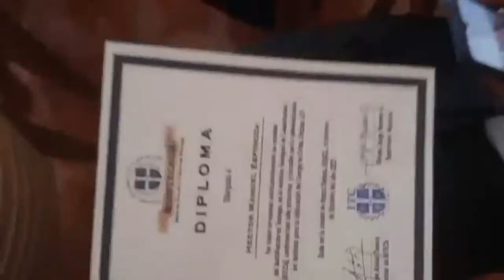Graduación de pastores en Teología IDP región 4, Nicaragua.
La iglesia de Dios de la profecía en la región 4, Nicaragua celebró  graduación en TEOLOGÍA.